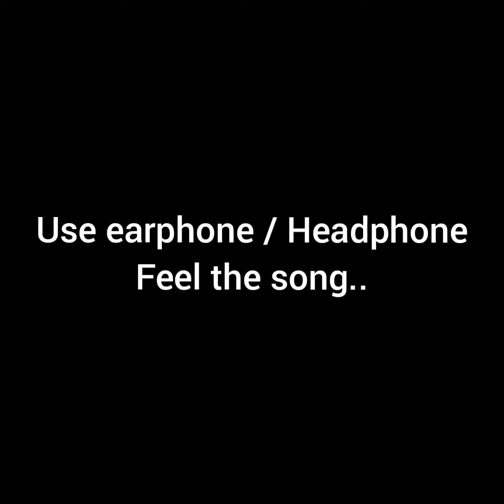Ye Jism Hai to Kya || Choreography by Suyash Soni || The Feel Boy ||Jism 2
Instagram I'd - Suyash.100ni